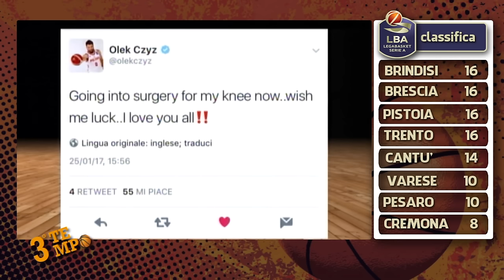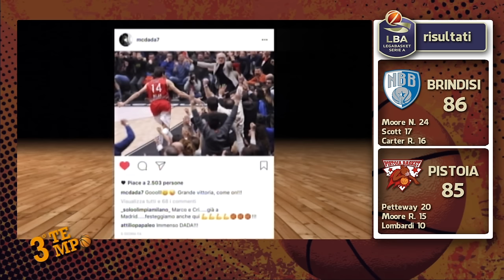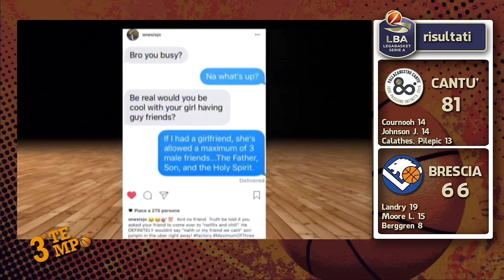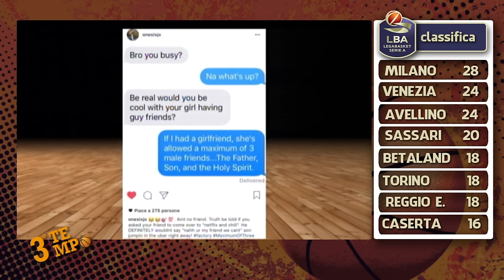Terzo Tempo AM - 31/01/2017 - Puntata 16 (Ospite Milenko Tepic)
Ospiti di questa puntata di Terzo Tempo, in onda su Antenna del Mediterraneo, l'ala dell'Orlandina Basket Milenko Tepic ed il team manager Mauro Saja.